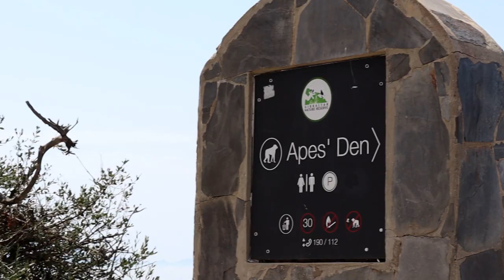A monkey stole my Crunchie! Passing through the Gibraltar strait l Sailing Europe - Episode 8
From encountering cheeky monkeys and jumping dolphins to witnessing the refugee crisis IRL - this part of our journey turned out to be quite the emotional rollercoaster.

Reaching our furthest southern latitude for the season and finally entering the Med marked yet another milestone on our sailing adventure from Denmark to Greece.